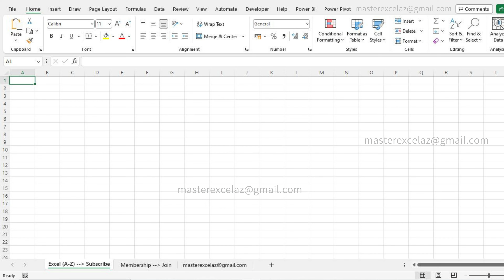47 VBA basic Excel Question and Answer | VBA for beginners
How do you display a custom message box with a question mark icon and "Yes" and "No" buttons in vba?

Welcome to the "What is Excel VBA | Excel Questions and Answers" series! In this interactive series, we’ll dive into the core features of Excel VBA (Visual Basic for Applications) and test your knowledge with multiple-choice questions. Each video presents a series of questions focused on different aspects of VBA in Excel. After each question, we’ll provide the correct answer, helping you to better understand how VBA can enhance your Excel skills. Whether you're a beginner or looking to refine your VBA knowledge, this quiz-style playlist is perfect for learning in a fun and engaging way.